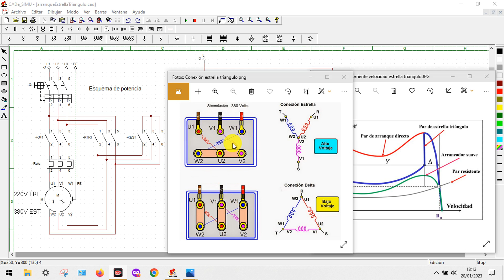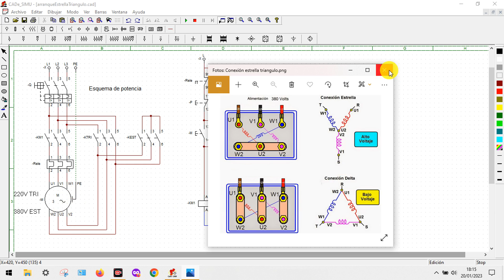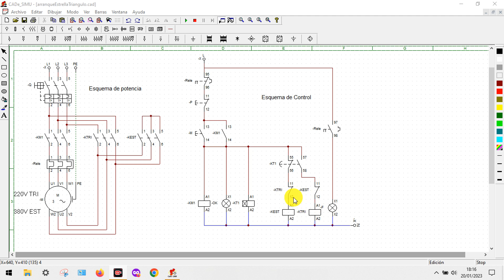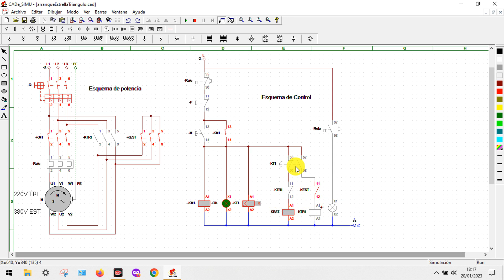Arranque Estrella triangulo Motor trifásico esquema de control Cade SIMU/ Star-Delta Starting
⚡Arranque Estrella triangulo Motor | Motores eléctricos | EXPLICACIÓN FÁCIL 💥 2023

En este video podréis ver el funcionamiento de un arranque estrella triangulo un motor trifásico temporizado. Se puede ver como trabajan los contactares y la representación de la conexión de las pletinas. También como se comporta el par en arranque directo y arranque estrella triangulo.

Temario:
00:05 Introducción
00:20 Menor intensidad en el arranque estrella triangulo
00:27 reducción del par en el arranque estrella triangulo
00:40 Gráfica par velocidad en arranque estrella triangulo
01:08 Conexionado en bornes arranque estrella y triangulo
01:20 funcionamiento contactares
01:50 Elementos eléctricos circuito
03:52 Enclavamiento eléctrico contactares
04:08 Simulación circuito eléctrico

ETIQUETAS - NO TOMAR EN CUENTA ESTA SECCION ;) BE HAPPY

Simulador eléctrico, Descargar, CADe SIMU V4, gratis esquemas eléctricos, simulador, inversor de giro, motor trifásico, circuito eléctrico, Arranque estrella triangulo, Delta,